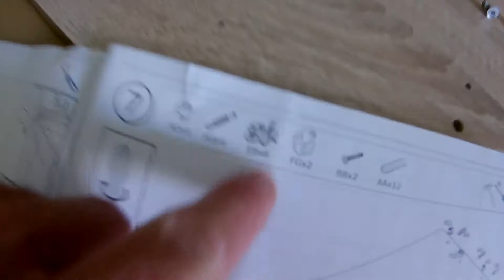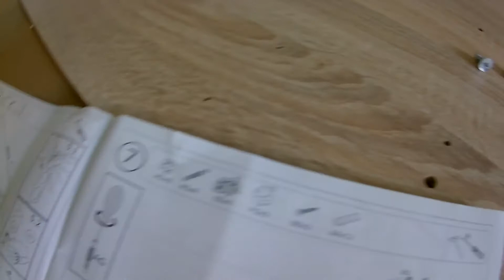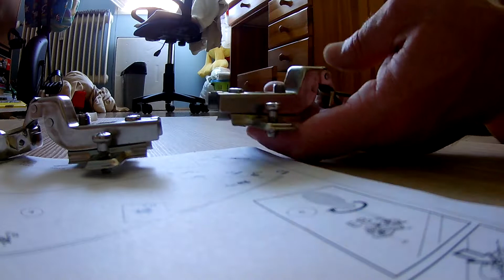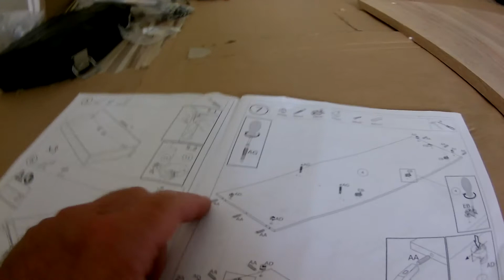Slagelse 3672218 lapraszerelt 3 ajtós szekrény összerakás 18